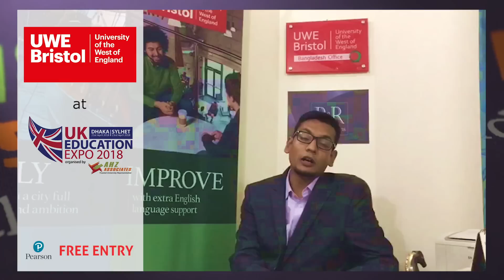University of the West of England, Bristol at UK Education Expo 2018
The Most Awaiting UK Education Expo is taking place in Dhaka and Sylhet. Experience Life Changing Learning with British Education. It could be Your Biggest Opportunity to meet 50+ UK Universities. This is a Free Event! However, We Kindly request You to Pre-register to avoid long Waiting.